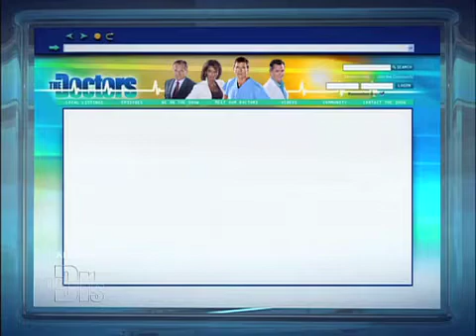Bad Cold Bad Gas Medical Course